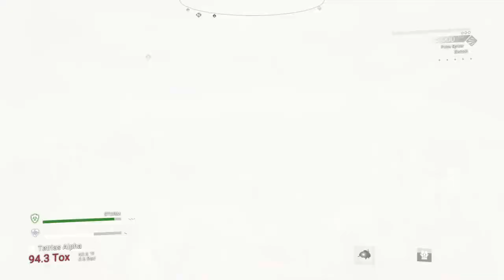NMS Expedition Redux- Exobiology- Phase 3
Welcome to nomanssky and the Expedition Redux! So for the next several weeks, most of my videos will be dedicated to redoing these expeditions. The current one is Exobiology.

WARNING- this one ran quite a bit longer as I completed a few other missions from other phases too, so while this ends with completing phase 3, phases 4 and 5 both have several complete as well. This one lasted over 1 and a half hours, but the last one will be significantly shorter.

I do this as an Instructional video to show you how to proceed with it.  I don't do speed runs. While entertaining (and I watch them too) I wanted this to be geared towards younger or newer people to NMS and show them how it goes.